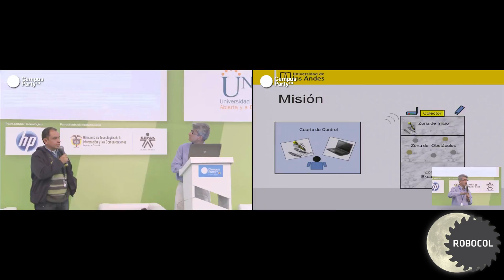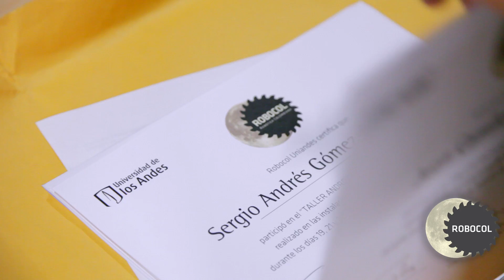Historia Robocol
In early September 2010, four undergraduate Mechanical Engineering students who had always wanted to participate in an international engineering contest signed up for NASA's Lunabotics Mining Competition, thus forming the first Robocol team. Since then, the team has participated thrice in the competition, with better results each successive year.